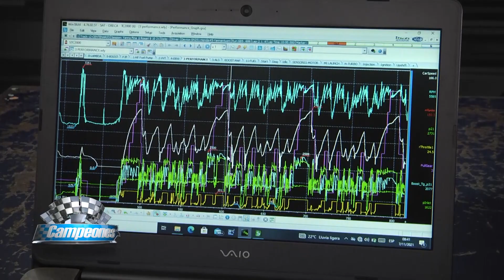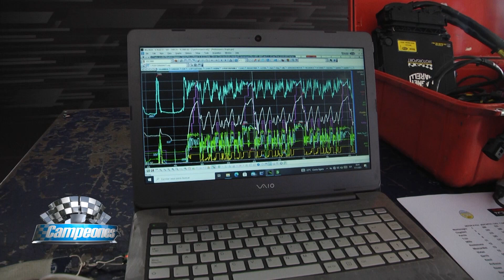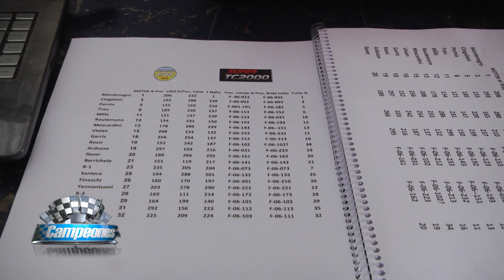Los controles a los motores de Súper TC2000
Ángel Portela y Gastón Souza, los técnicos de la CDA que actúan en el Súper TC2000, explican de qué forma chequean los motores de la categoría durante un fin de semana de carrera.